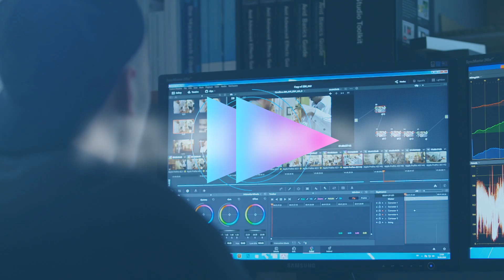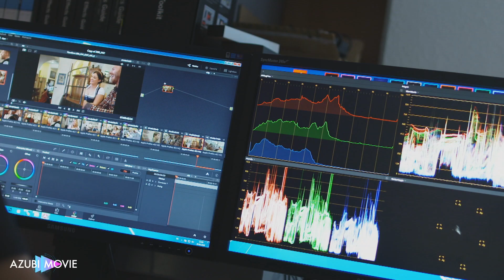AzubiMovie - Mediengestalter Bild und Ton (m/w/d) - Mediengruppe Pressedruck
Ausbildung zum Mediengestalter Bild und Ton (m/w/d)
Ort: Augsburg
Firma: Mediengruppe Pressedruck
Über Azubimovie: Auf AzubiMovie findest du Ausbildungsstellen und duale Studienplätze. Das Besondere: Bei uns musst du dich nicht durch langweilige Stellenanzeigen quälen, um deine Ausbildung oder deinen dualen Studiengang zu finden. Alle Stellen werden dir in Videoclips von echten Azubis vorgestellt.